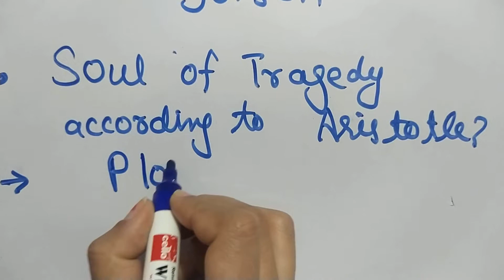Pyqs Ugc Net